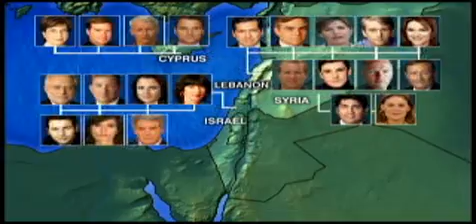BGAN For Video Streaming - Broadcasting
CNN has used the portable Hughes 9201 BGAN system to stream live video from hotspots around the world to gain the edge in satellite news gathering.  The ease of setting up a system in minutes, all battery powered, makes BGAN the quick response SNG leader.